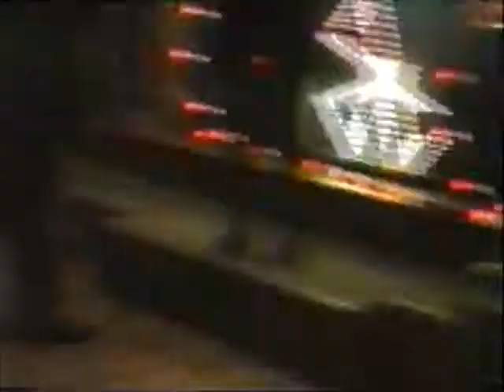Richard Duckworth's Surprise Retirement Party 1993 Part 3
Family Party Video